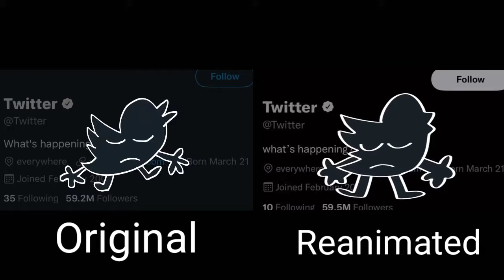Twitter Object Show - Intro / Original vs. Reanimated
Which is better? Original or Reanimated?

Edit: Almost 100 views! Thank you so much!